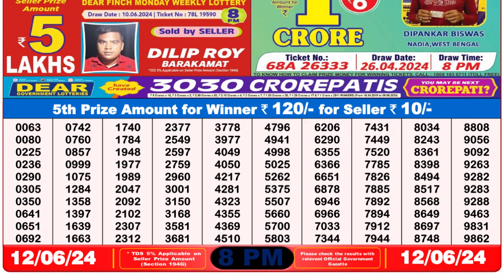Nagaland Lottery Sambad Live 8pm 12.06.24